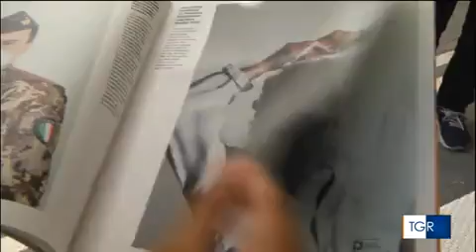Premio Ischia 2001 RAI 3 TGR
Rassegna Stampa Video